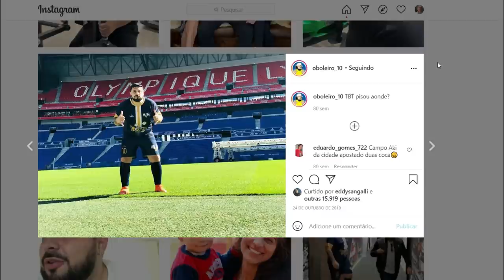JOGADOR DE REDE SOCIAL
O JOGADOR QUE SÓ FAZ SUCESSO NA REDE SOCIAL

Criação E Roteiro: Édem Marques, Fagner Lima, E Ramoni Machado
Captação De Áudio E Vídeo: Wilckson Bitencourt
Edição: Eddy Sangalli (Artenerd.Net) @Artenerd